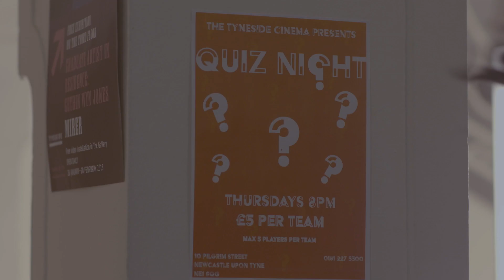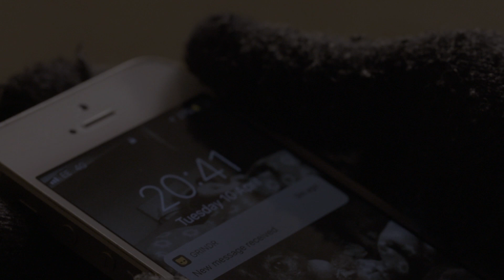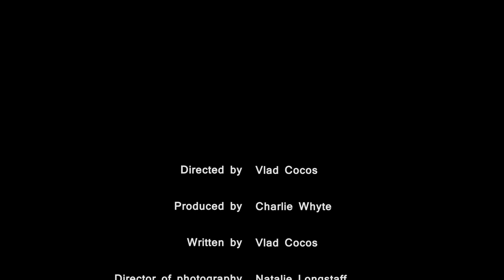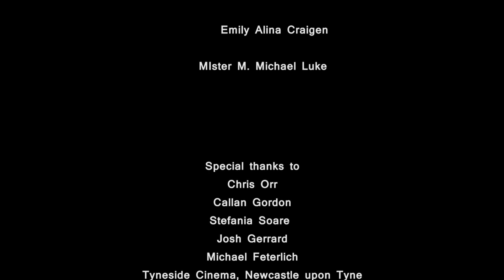Wet Paint - Student Film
Short Student Film made for university.

Thank you to everyone involved in this project!